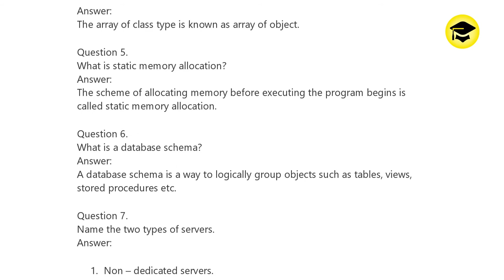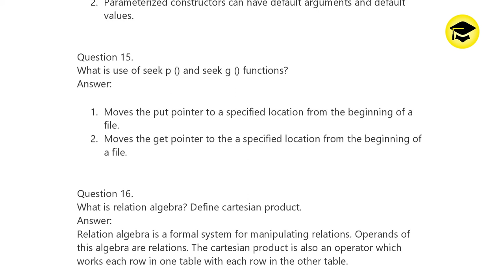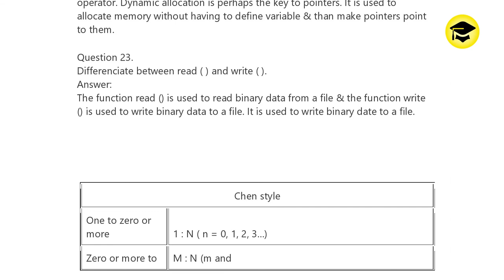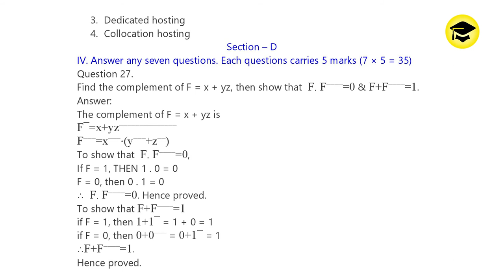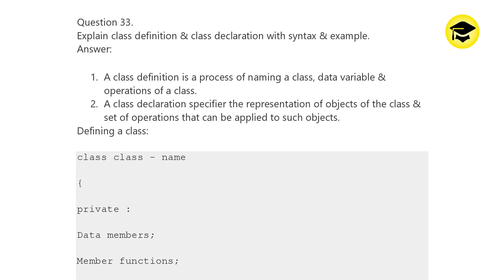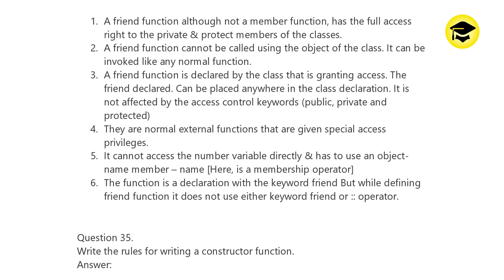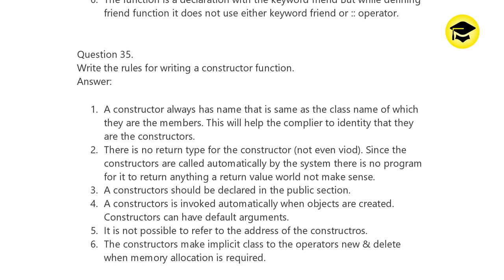Computer Science 2nd PUC Model Question Paper 3 with Answers Karnataka